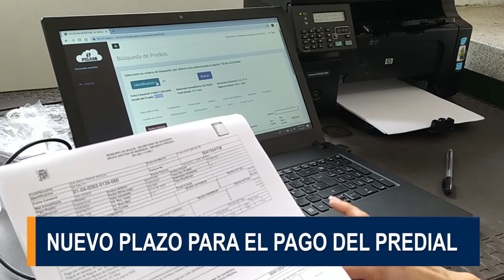Diputado Renzo García cuestionó el plan de vacunación en el Tolima